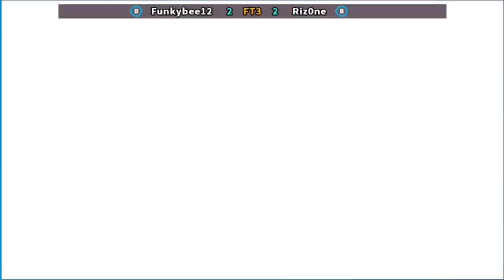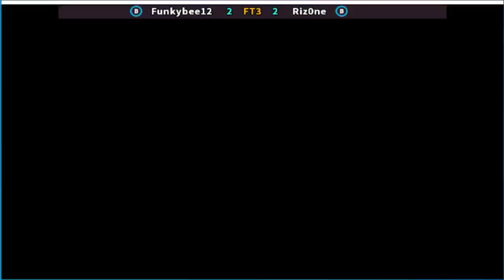Street Fighter Alpha 3 Funkybee12 vs Riz0ne